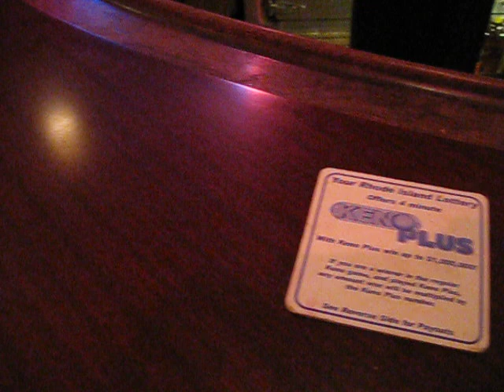Tiny String Band_Mark Cutler_The Hideaway_with Joann Joseph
The Greenwich Hotel, East Greenwich, RI, USA_Thursday, November 17, 2011_Mark Cutler, guitar and vox; Jimmy Berger, bass and vox; Bob Kirkman, banjo, guitar and vox. Special Appearance by Joann Joseph_Video by JEM_Canon Powershot SD790 IS